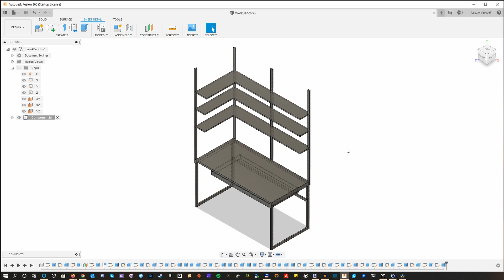What's wrong with my grand electronics projects?!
I made this video, because I think I owe my viewers an explanation - DIY electronics projects and making videos about them take time, but mine are just super slow... and here's why!

Also, if you're interested about my future plans for the channel, the video also worth checking!

If you have any ideas for space-constrained electronics workshops, don't hesitate to comment, all ideas are welcome!

Also check out the social media for more info on this page, about what I do, etc: